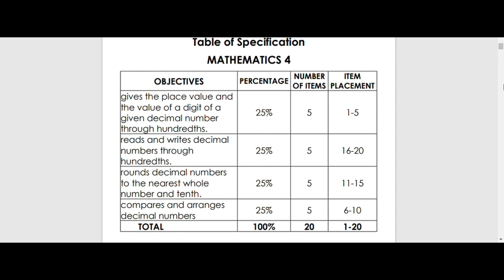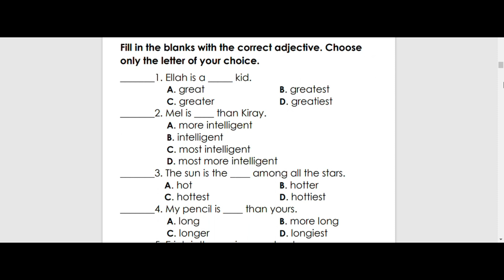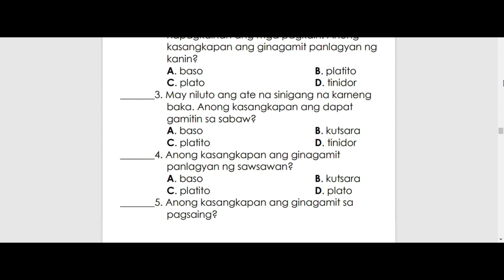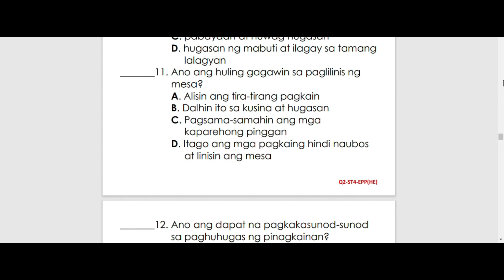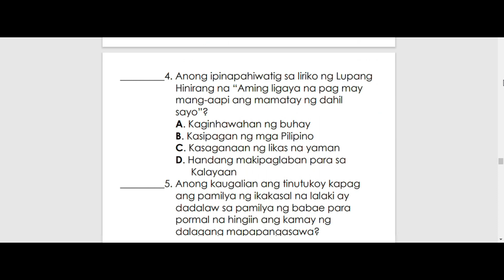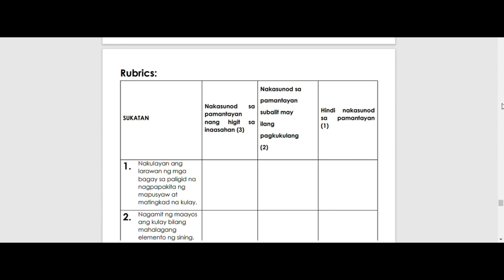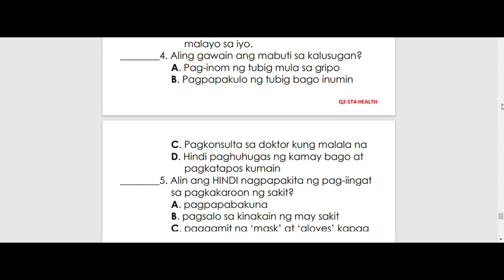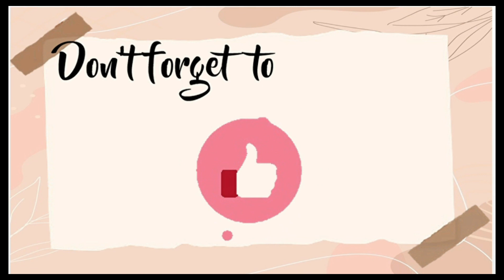QUARTER 2 SUMMATIVE TEST 4 WITH TOS GRADE 4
Reminder:
This questions are compiled from different modules and based it from the MELC.